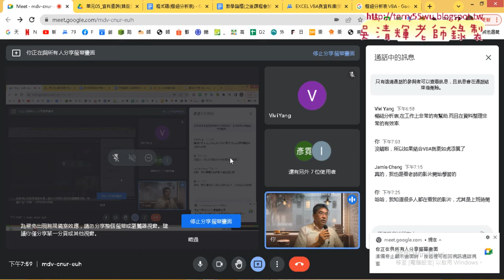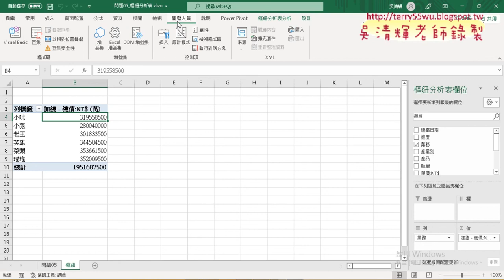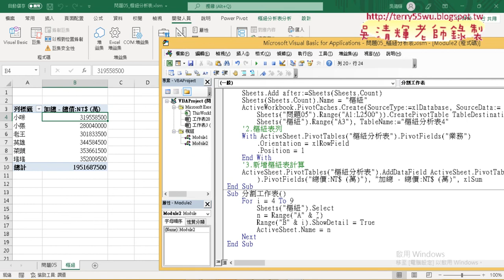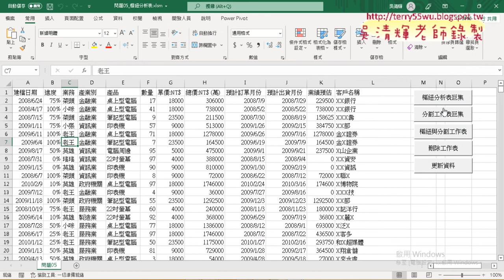04 修改分割工作表巨集與刪除工作表